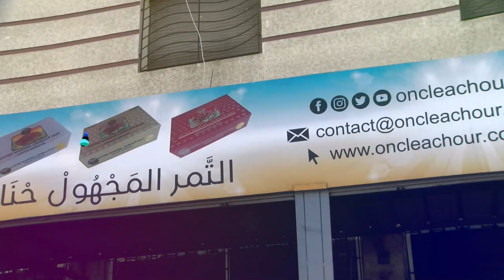سلا ...التجار يشتكون ضعف الإقبال على الثمور مع اقتراب" شهر رمضان" خير موجود وثمن مناسب